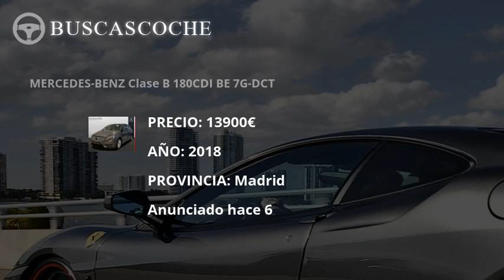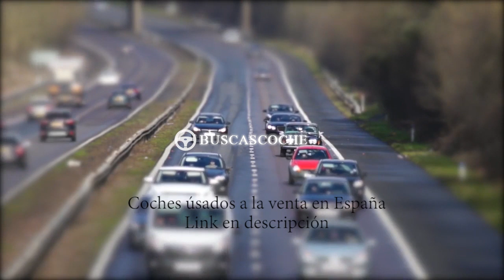Mercedes Clase B desde 3000€, mejores ofertas